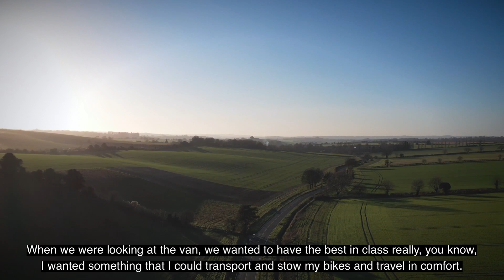Coffee Encounters_season 2 / A coffee with Alan Murchison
Coffee Encounters season 2 by La Marzocco Home presents:
#6 A COFFEE WITH ALAN MURCHISON

Alan Murchison, also known as, the Performance Chef, tells us about his experiences working coffee as a Michelin-Star Chef, travelling the world working with professional athletes and cycling around the UK and Europe with his leisure van complete with a Linea Mini.